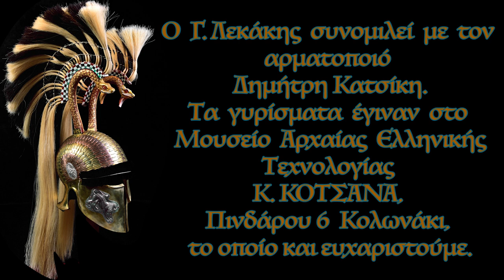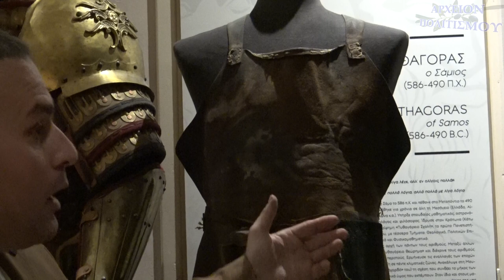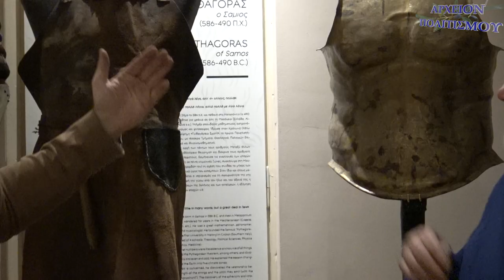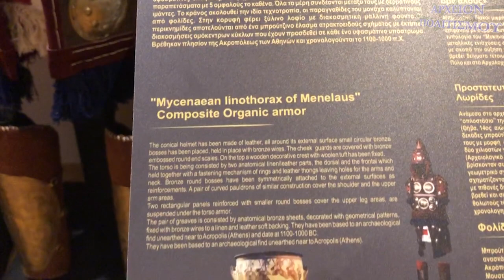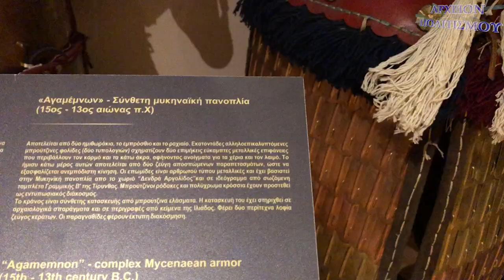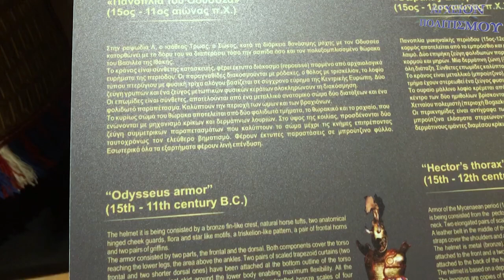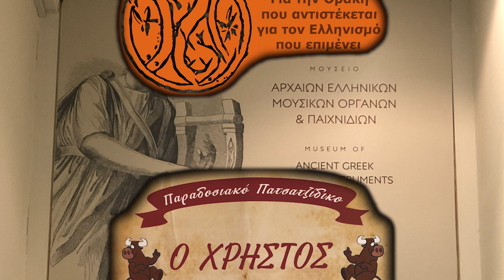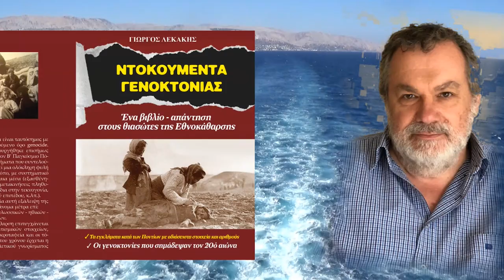ΑΡΧΑΙΕΣ ΕΛΛΗΝΙΚΕΣ ΠΑΝΟΠΛΙΕΣ - ΔΗΜΗΤΡΗΣ ΚΑΤΣΙΚΗΣ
Το
ΑΡΧΕΙΟΝ ΠΟΛΙΤΙΣΜΟΥ
παρουσιάζει

το ρεπορτάζ του συγγραφέα
ΓΙΩΡΓΟΥ ΛΕΚΑΚΗ,

ΑΡΧΑΙΕΣ ΕΛΛΗΝΙΚΕΣ ΠΑΝΟΠΛΙΕΣ.

Ο Γ. Λεκάκης συνομιλεί με τον
αρματοποιό
Δημήτρη Κατσίκη.

Τα γυρίσματα έγιναν στο
Μουσείο Αρχαίας Ελληνικής Τεχνολογίας
Κ. ΚΟΤΣΑΝΑ,
Πινδάρου 6  Κολωνάκι,
το οποίο και ευχαριστούμε.

ΚΑΜΕΡΕΣ:
Π. Μπανταλάκης
 Βακτριανή
 Μουσαίος

ΗΧΟΣ ΜΟΝΤΑΖ:
Π. Μπανταλάκης

ΜΟΥΣΙΚΗ:
Γ. Χατζής

 ΦΩΤΟΓΡΑΦΙΕΣ:
Δ. Κατσίκης
 Γ. Λεκάκης
 Βακτριανή
 Μουσαιος

 ΦΩΤΙΣΜΟΙ:
M. Tsik.

ΑΡΧΕΙΟ:
 Γ. Λεκάκης

ΓΡΑΜΜΑΤΕΙΑ:
 Ο. Παπασταύρου

 c+p
ΑΡΧΕΙΟΝ ΠΟΛΙΤΙΣΜΟΥ
2022